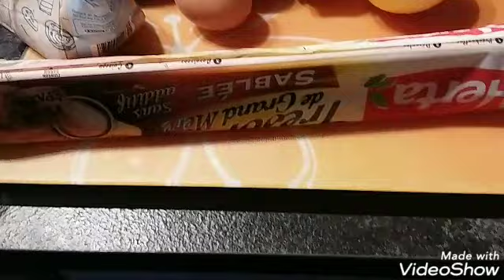Tarte au citron meringuée rapide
Citrons, 1 rouleaux  de pâte  sablée, sucre,beurre,oeufs,farine,sucre glace